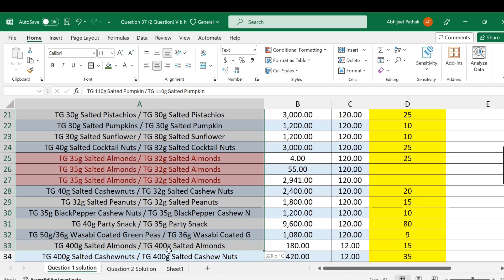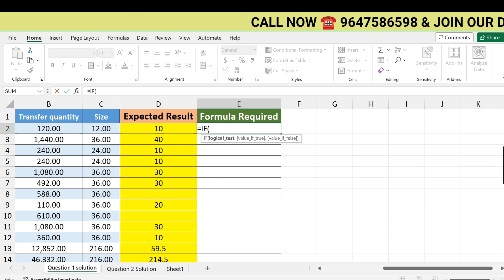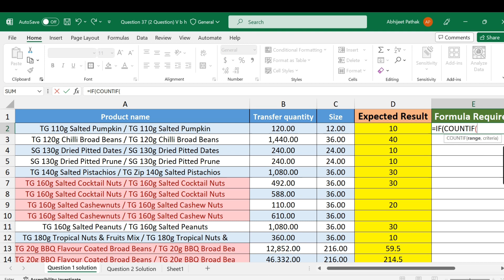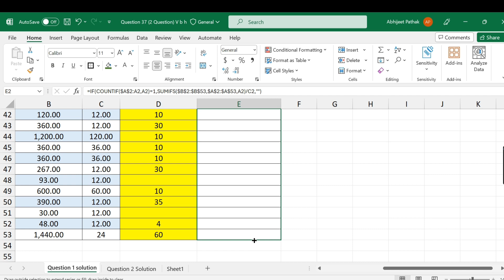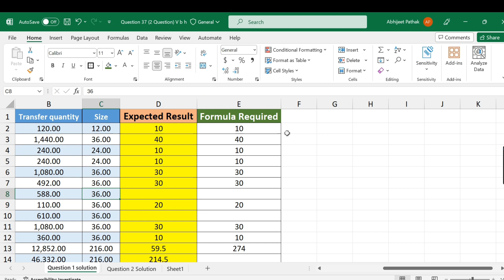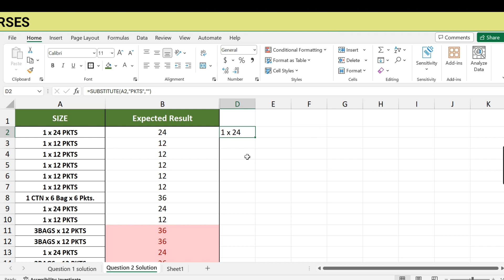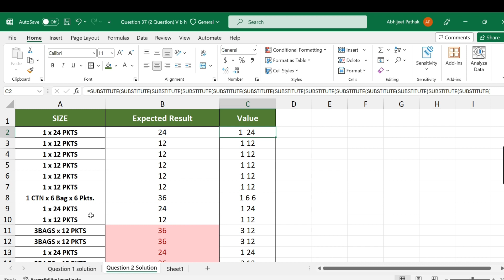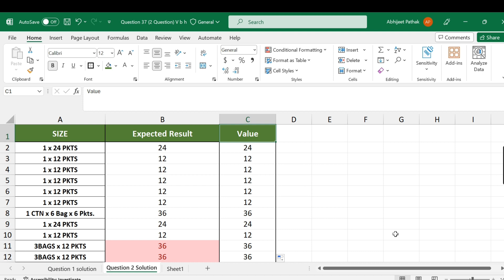MIS Executive | Data Analyst | Business Analyst Interview Questions & Answers | Advanced Excel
(USE ORG CODE-LMECH)

Questions & Queries
mis executive questions and answers
mis executive
mis executive interview
Data Analyst
Business Analyst
mis executive cracker
mis executive work details
mis excel jobs
mis executive work details in hindi
mis executive kya hota hai
excel interview
excel interview for fresher
excel interview question for data analyst
excel interview questions for freshers
excel interview questions and answers for freshers
excel interview questions and answers in hindi
advanced excel interview questions and answers
advance excel interview questions
advance excel interview questions and answers in hindi